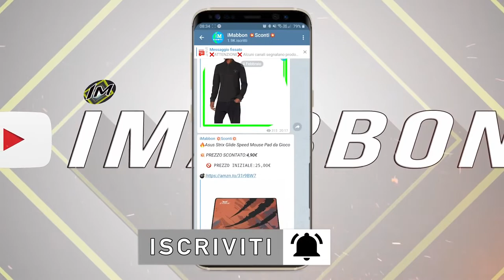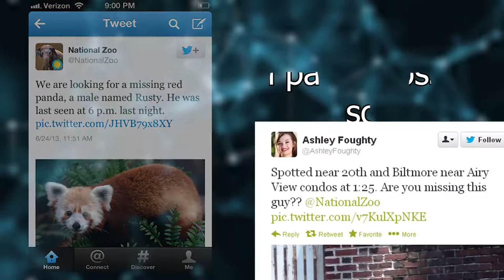10 Animali che hanno provato a scappare da uno zoo 1080p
10 Animali che hanno provato a scappare da uno zoo 1080p